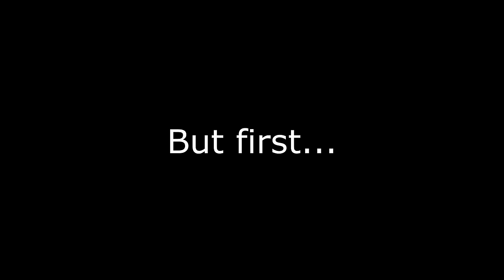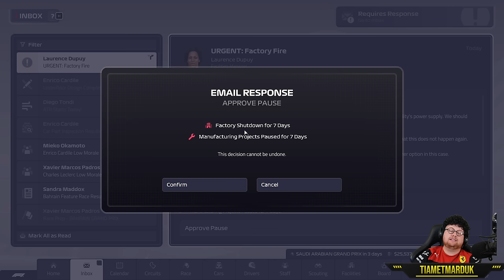I Hired Ollie Bearman in the F1 Game: Here’s what happened.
F1 2024 Simulation video of Saudi Arabian GP with Oli Bearman's first Ferrari Race